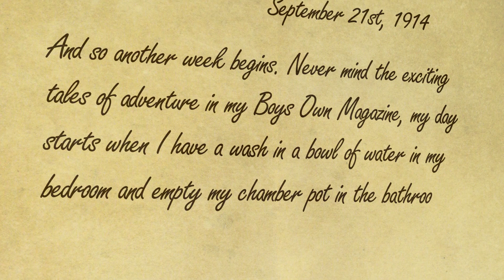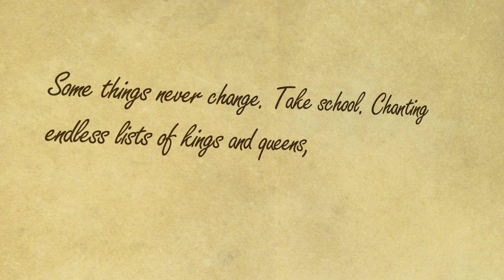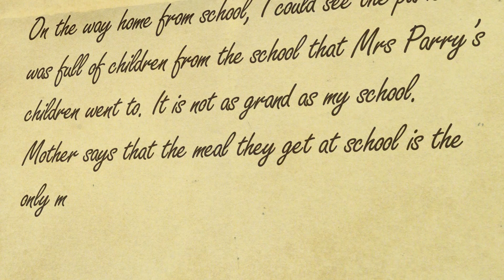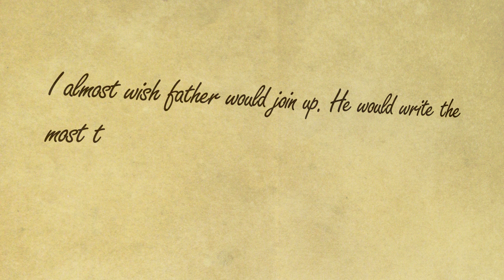A Typical Day in 1914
What was life in 1914 like? In this episode Edward talks how things are changing since the start of the war.

The City Exchange has closed which means father hasn't as much work to do, and mother is knitting for the troops.

The daily trips to school and work are affected by the war effort and everyone seems to be doing their part…

This video series is supported by The National Lottery's Heritage Lottery Fund.